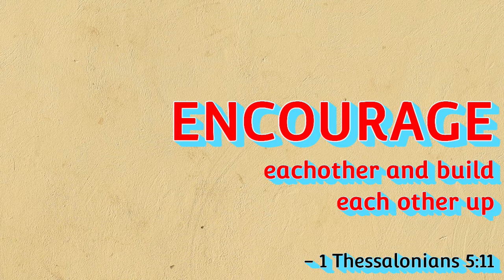NOW & THEN - 2nd NOV